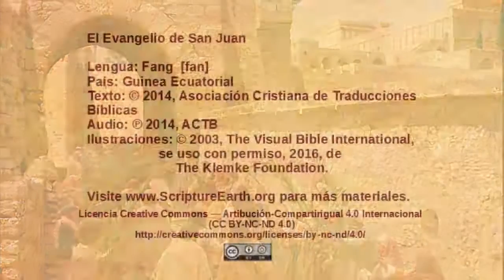Fang - John 12:12-19 - Triumphal entry [fan]